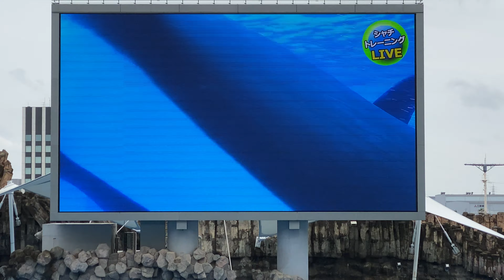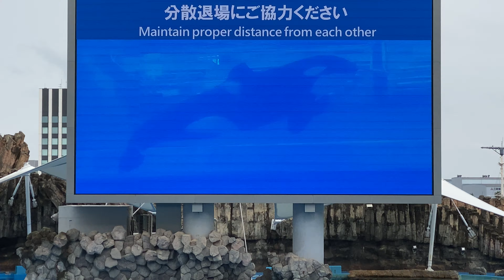2020/05/31 シャチの公開トレーニング アース編 【13:30の回】@名古屋港水族館